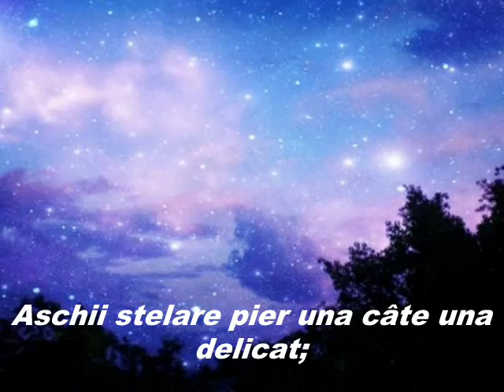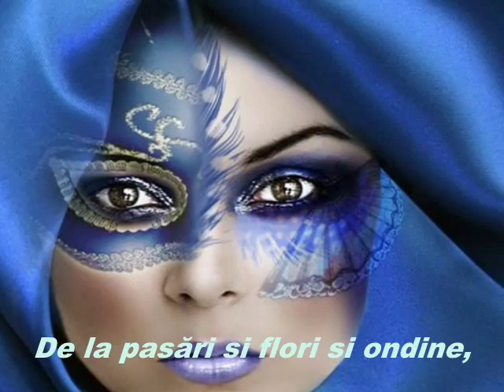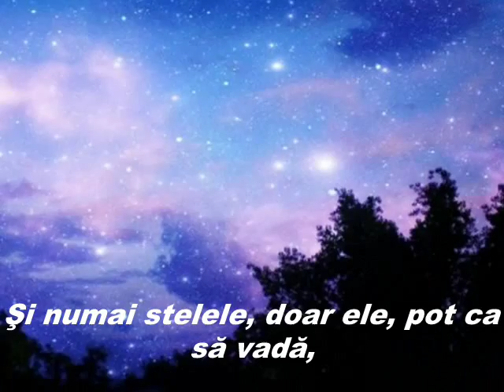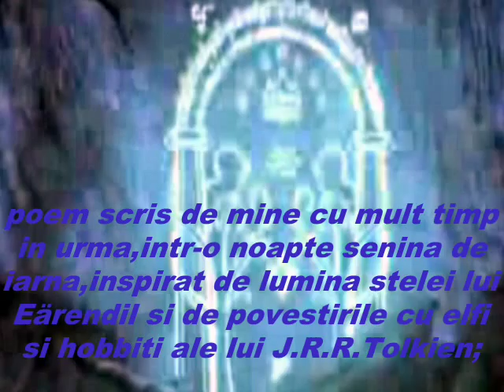''Minunata lumea albastra a Elfilor Lunii'' ,versuri-Cristian Tanase;muzica-Enya Brennan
''Minunata lumea albastra a Elfilor Lunii''
Aschii stelare pier una câte una,delicat;
Povestea a fost spusă, cântul -- cântat...
Iar petrecerea Elfilor-de-argint s-a terminat...
Zefirul nopţii leagănă florile adormite,
Şi le cântă în şoapte dulci-albastrite.
Păsările se vor trezi curând: o alta odă a vietii vrea sa răsune
Şi cântecul Valarilor,timid si discret, va apune...
De la pasări si flori si ondine,
Păstrăm toate povetele ce le primim, pentru tine;
Vrem să câştigăm prin fapte bune,sublime,
Un sincer si drag prieten, în întregime...
Deşi locuiesc pretutindeni si nevăzuţi ne-ocrotesc,
Glasurile lor, dulce-albastru şoptesc,
Şi inimile blânde îi întâmpină voioase si-i pretuiesc
Pe Elfii-de-argint, oriunde sosesc!..
Peste Pământul de Mijloc, noi trecem în tăcere,zâmbind,
Nevăzuţi de ochii muritorilor de rând.
Plăcute vise le trimitem pe când plutim uşor
Prin lumina lui Ithil, prin cerul sclipitor;
Şi numai stelele, doar ele, pot ca să vadă,
Şi numai driadele pot şti, si pot ca să creadă,
Petrecerile noastre şi poveştile depănate sub bolta-nstelată...
Data viitoare, în Valceaua Despicată,
fie ca blânda lumină a lui Ithil, cea delicată
Să strălucească pe chipuri la fel de albastru-senine
Şi-n inimi uşoare ca Silmarillii de altă-dată!...
Dar acum întindeţi aripi de azur, căci din Valinor, cerul
va străluci în curând de lumina lui Anor.
Lumina stelei lui Eärendil ne va lumina drumul spre casă,crepuscular.
Namárië!.. Elfii iau calea runelor de albastru stelar!..
versuri-Cristian Tanase;ilustratie muzicala-Eithne Patricia Ní Bhraonáin - ''Aníron''